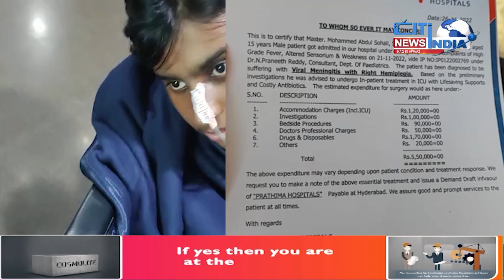Appeal For Fund Raising For 15 Years Old Boy Suffering From Brain Hemorrhage | City India News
Raising funds for the treatment of Master Mohammad Abdul Sohail S/O Mohammad Abdul Saleem aged about 15 years is suffering from brain related issue ( Brain hemorrhage )and is on life support system ( VENTILATOR ) since 21-11-22 at PRATIMA HOSPITALS Kachiguda, the treatment already cost around 6,00,000/- ( SIX LAKHS ) to the family till 26-11-22. Mohammad Abdul Sohail belongs to a decent family and the family managed to arrange 6,00,000/- till 26-11-22. Unfortunately the family could not able manage funds for further treatment. The family the Boy is in financial crisis after bearing sum of 6,00,000/- and Rising funds for their Son's further treatment which costs more than a LAKH each day. It's a completely genuine case. We request all of you to take a part in their medical financial needs to support the family for their Young Child's life battle. Gpay n phonepe number of the Father is 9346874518.